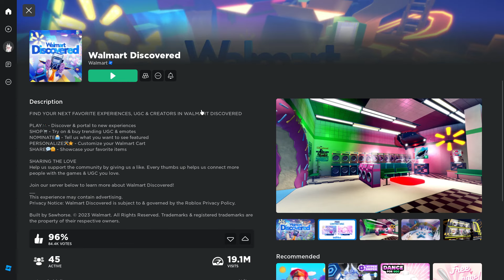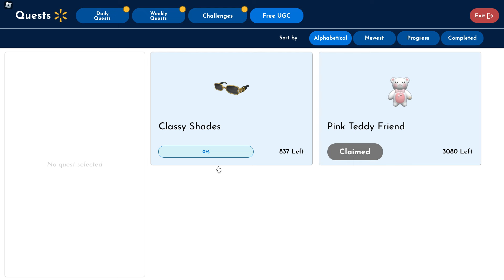📢WALLMART Y MALLTOPIA/NUEVOS ITEMS GRATIS EN ROBLOX